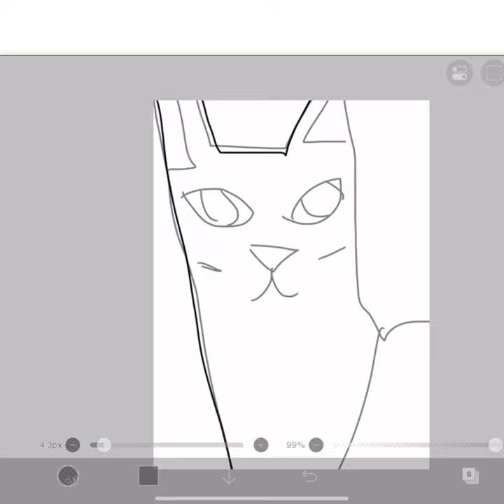Tracing cats until they deform pt. 1 || Rya! (Rya5)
song is bounce (i wanna dance) i think